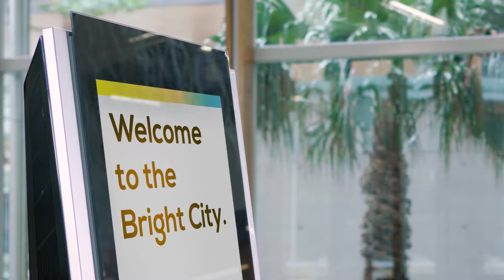Maroochydore City Centre ChatBot